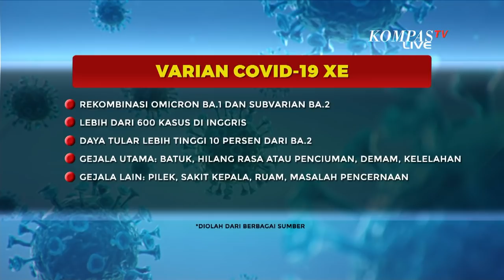Omicron Bermutasi Munculkan Varian XE, Lebih Berbahaya?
KOMPAS.TV - Seiring pelonggaran pengendalian covid-19 di banyak negara virus SARS-CoV-2 terus berevolusi.

Yang paling mutakhir munculnya mutasi omicron varian XE yang pertama kali ditemukan di Inggris.

Varian XE merupakan rekombinan kelima dari keluarga virus varian omicron. Yakni rekombinasi dari varian omicron asli, BA.1 dan subvarian BA.2 yang sering disebut sebagai omicron siluman.

Baca Juga Menkes Sebut Kasus Subvarian Omicron BA.2 Sedang Tinggi di Eropa, Bagaimana di Indonesia? di

Badan Keamanan Kesehatan Inggris telah mendeteksi sedikitnya 637 kasus varian XE sejak pertama kali ditemukan pada 22 Maret 2022.

Sedangkan Badan Kesehatan Dunia (WHO) menyebut varian XE memiliki daya tular atau transmisi 10 persen lebih tinggi dari varian BA.2

Gejala paparan varian XE yang dilaporkan di Inggris antara lain batuk, hilang rasa atau penciuman, demam, dan kelelahan, juga dilaporkan ada gejala pilek, sakit kepala, ruam, dan masalah pencernaan.

Juru Bicara Satgas Penanganan Covid-19 Wiku Adisasmito menyatakan, sejauh ini virus covid-19 varian XE belum terdeteksi di Indonesia, Wiku meminta masyarakat tidak panik.

Pemerintah akan terus memantau dan menggunakan data terbaru dalam merumuskan penyesuaian kebijakan.